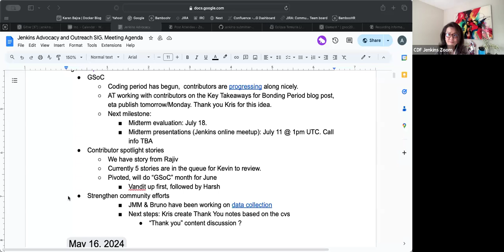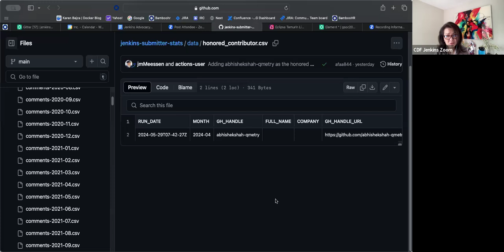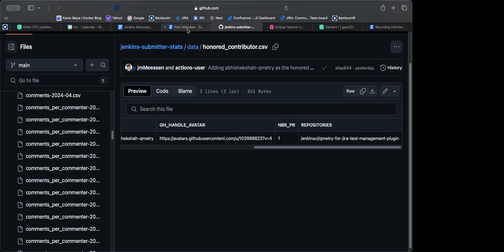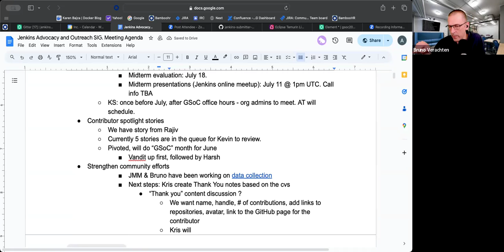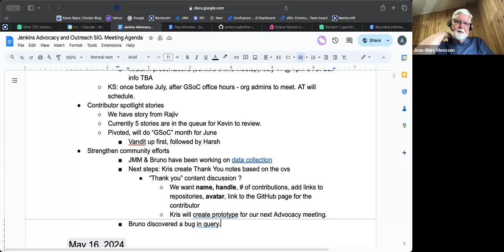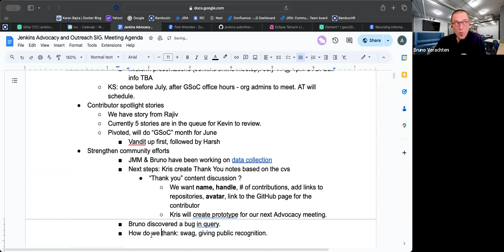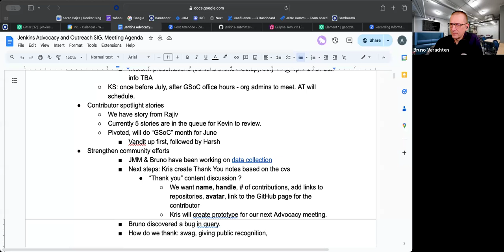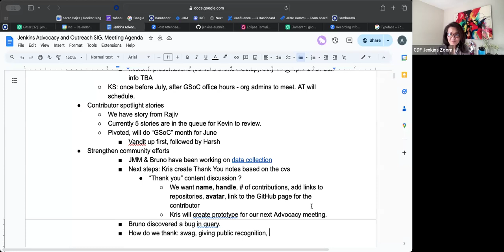2024 05 30 - Advocacy & Outreach SIG meeting